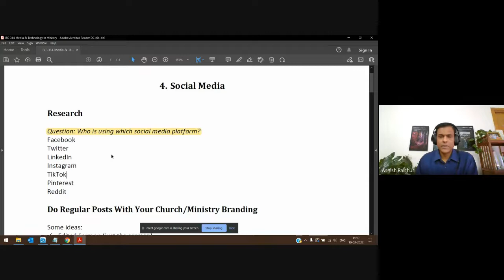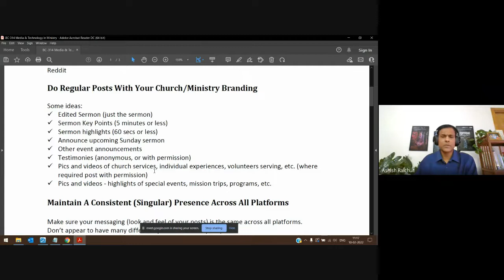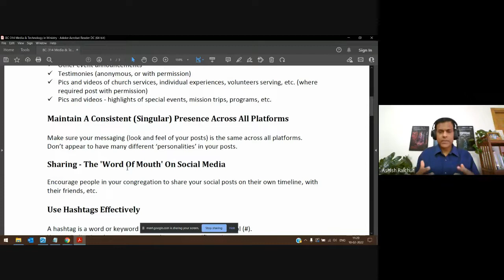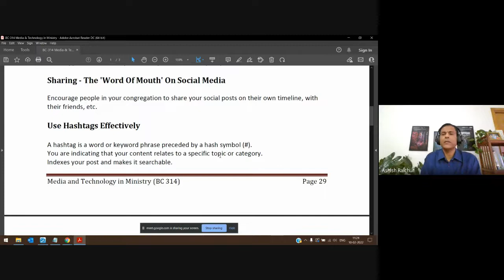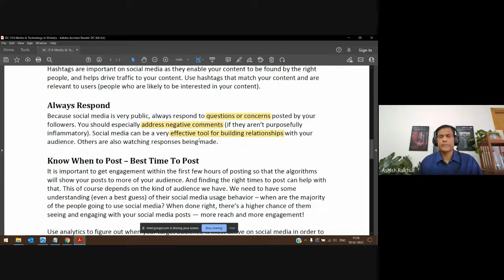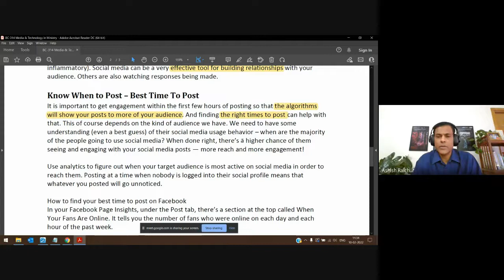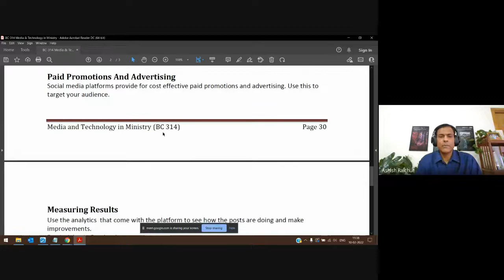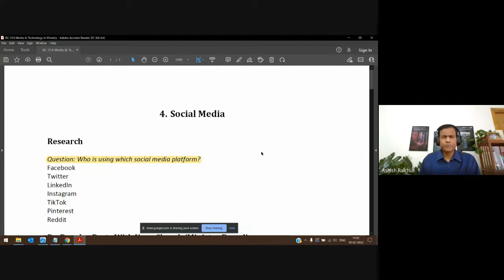Media and Technology in Ministry | Lecture 7 : BC314-MTM-20220210